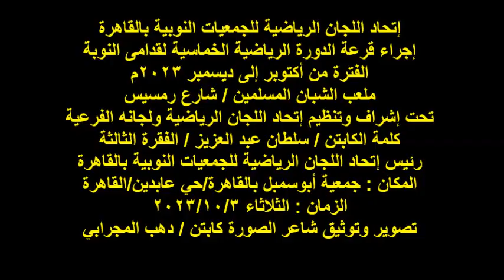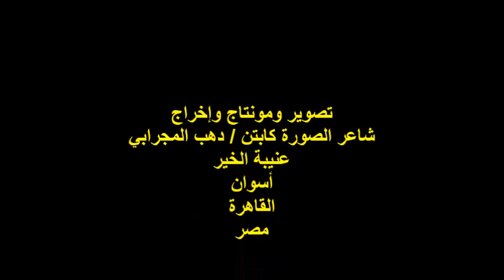إتحاد اللجان الرياضية للجمعيات النوبية/الدورة الرياضية الخماسية لقدامى النوبة/ك/سلطان عبد العزيز/ج3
إتحاد اللجان الرياضية للجمعيات النوبية بالقاهرة
إجراء قرعة الدورة الرياضية الخماسية لقدامى النوبة
الفترة من أكتوبر إلى ديسمبر 2023م
ملعب الشبان المسلمين / شارع رمسيس
تحت إشراف وتنظيم إتحاد اللجان الرياضية ولجانه الفرعية
كلمة الكابتن / سلطان عبد العزيز / الفقرة الثالثة
رئيس إتحاد اللجان الرياضية للجمعيات النوبية بالقاهرة
المكان : جمعية أبوسمبل بالقاهرة/حي عابدين/القاهرة